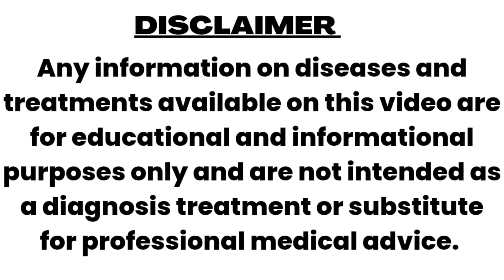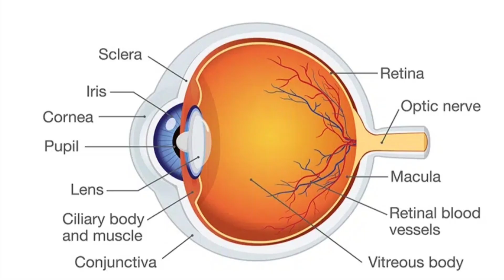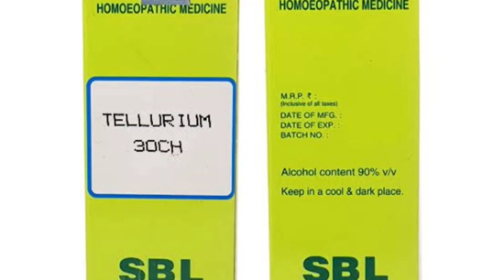PTERYGIUM । आंख में मांस बढ़ने का होम्योपैथिक ईलाज । नखूना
Pinguecula and pterygium are both caused by exposure to ultraviolet (UV) radiation, and made worse by chronic dryness or irritation.
what is the treatment of PTERYGIUM?
Surgery – is the only treatment that can remove a pterygium. Your optometrist or doctor may refer you to an eye surgeon. It is preferable to remove the pterygium before it grows across the cornea. Otherwise, it may scar the cornea and cause permanent vision problems.

Regards
Dr.Nishant bhatia
B.H.M.S.,Bsc.(microbiology),Dph,MSW
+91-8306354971